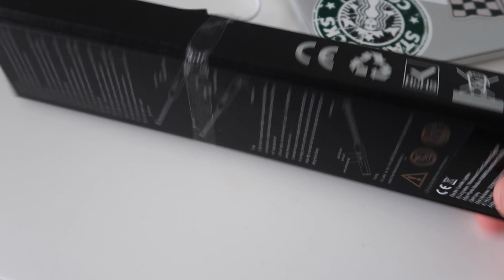5 TikTok Produkte die ich kaufen musste⎪Jannik Stutzenberger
U know, TikTok Produkte sind halt lit und ich bin ein Konsumopfer, also enjoy die Produktvorstellung :)

*The Ordinary Peeling:

Habe die Links nur als Vorschlag hinzugefügt, damit ihr euch das Produkt mal anschauen könnt :)